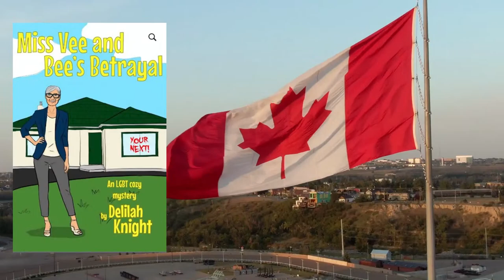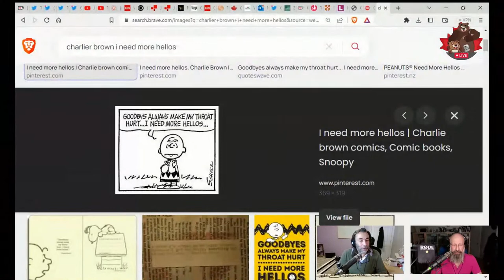Legendary Talk Show Host, Charles Adler --- True North Eager Beaver Interview Project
A frank, candid, discussion about Canada, where it is & where it can go. The pandemic, the loss of empathy and compassion... And so much more. Enjoy, share.

Hey Kits!

The True North Eager Beaver asks its guests if they're willing to provide an extended interview, so that we may better get to know them / what makes them tick.

When they agree, we package it together and present it to you as part of this series.

Our guest is a legend of North American broadcasting, with a greater-than-forty-year radio and television career as a national talk show host that has taken him to Boston, Tampa, Montréal, Vancouver, Calgary, Toronto, London, Hamilton, and Winnipeg. While in Boston, he only snagged himself a Best TV Host for New England Emmy. Like we said... Legend. And now, you can find him sharing his wisdom every Monday on Ryan Jespersen's Real Talk podcast, and as of today, as a columnist for The Winnipeg Free Press.

Today, we welcome to The Beaver Lodge, Mr. Charles Adler.

PS: This episode is also available as a podcast. You can download it from our Apple Podcasts

PPS: If you wish to encourage us to do more, leave us a positive review and stars on Apple Podcasts and/or buy us a cup of coffee. to find your way to our tip jar.

This is episode 29 of The True North Eager Beaver Interview Project

Because DemocracyIsSomethingYouDo...

Make sure you indicate it is For Rosie. We here at the TNEB will cover all the administration costs for your donation.

And write to your MP, MPP, MLA, MNA, Senator, or preferred local media outlet to tell them you reject Nazis and want them to hold feet to fire on supporting the Convoy, Stag and Dough, MGTOW, and Nazi-Brunch.

* The Peppermaster